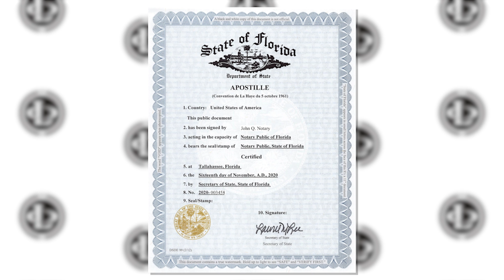Brazil Marriage Permanent Residency ✅ 3 most IMPORTANT documents 📃📃📃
📃 Ready to secure your permanent residency in Brazil through marriage? This video is your guide to the three most crucial documents you need to ensure a smooth application process. We dive deep into the requirements, processes, and practical tips for obtaining and legalizing these documents, ensuring you're fully prepared for your residency application.

🔑 Key Highlights:

✨ Registered Marriage Certificate: Discover the two main routes for legalizing this document—through a consulate or via the Apostille process—and which option might be best for you based on your location and circumstances.

✨ Apostilled Birth Certificate: Learn why the birth certificate of the foreign citizen partner is non-negotiable, the steps to apostille it (or alternatives if apostille is not available in your country), and the importance of sworn translation in Brazil.

✨ Apostilled Criminal Records: Understand the necessity of providing nationwide criminal records, the equivalent requirements for those outside the US, and how to correctly apostille or consulate-stamp this document for use in Brazil.

💡 Why This Video Is Important:

✨ Avoid common pitfalls and ensure your documents meet Brazilian immigration standards.

✨ Gain insights into navigating the complexities of international document legalization.

✨ Learn practical tips to save time and avoid unnecessary stress during your application process.

🌍 Who Should Watch:
This video is perfect for foreign nationals married to Brazilians, expats planning to live in Brazil, and anyone involved in the permanent residency application process.

🗣 Share Your Thoughts: Have questions or experiences to share about the Brazilian permanent residency process? Your insights could help others on the same path.

Take the first step towards a successful residency application by understanding the critical importance of these essential documents. Watch now!

Timecodes:
0:00 - Brazilian Lawyer introduction
0:20 - The Marriage Certificate
1:02 - The Brazilian consulate route
2:29 - The Apostille route
3:37 - Apostilled birth certificate for the foreign citizen
4:40 - Criminal records for the foreign citizen
6:20 - Issues found in criminal records
7:06 - Evidence of applicants residing in Brazil
7:52 -  Documents not previously mentioned

Hi there 👋 if you're new to our videos, my name is Luciano Oliveira. I am the managing partner of Navas Oliveira Advogados, aka Oliveira Lawyers, a law firm in Brazil specializing in assisting foreign clients just like you.

15 different resources organized on a single page ALL related to the Marriage-Based Permanent Residency (go to the very bottom!)

✅ Marriage-Based Permanent Residency - Our Legendary Checklist!

X: @oliveiralawyers